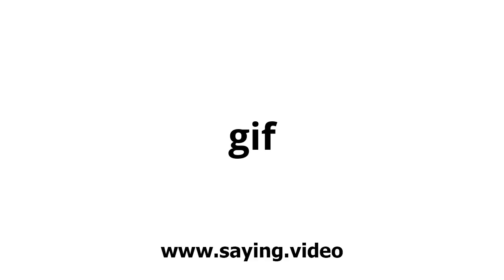How to say gif in English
A short video showing how to pronounce gif.